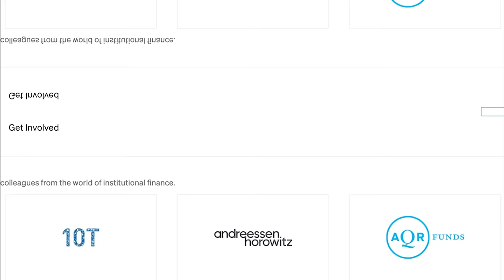Andre Cronje Unfiltered: The Founder of Yearn, Keeper Network and Fantom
Andre Cronje joins us to discuss his drive to build crypt applications with real use cases. Andre has one of the most incredible stories in crypto and is the founder of multiple blue chip projects (Yearn, Keeper Network, Fantom) and a prolific entrepreneur. In this episode, we discuss the ICO era, the launch of Yearn Finance, Andre's f*ck ups (self-proclaimed), why Andre has dedicated his focus to Fantom, Fantom's unique innovations, why airdrops suck, crypto regulation and more!

Join us at DAS (Digital Asset Summit) in London this March! DAS is the #1 institutional conference in crypto, hosted by Blockworks. See you there!

Timestamps

00:00 Introduction
01:24 The ICO Era: Andre's Start in Crypto
13:07 Building Yearn Finance
17:46 DAS London Plug
18:43 F*ck Ups and Testing in Prod
26:36 The Fantom L1: Making Software as Efficient as Possible
53:23 Ethereum’s Scaling Roadmap
58:11 Phantom’s Go-to-Market Strategy
01:04:29 The SVM Is the Best Virtual Machine
01:05:20 Airdrops, Regulation and Bull Market Predictions

Resources

Nothing said on Lightspeed is a recommendation to buy or sell securities or tokens. Mert, Garrett and our guests may hold positions in the companies, funds, or projects discussed.